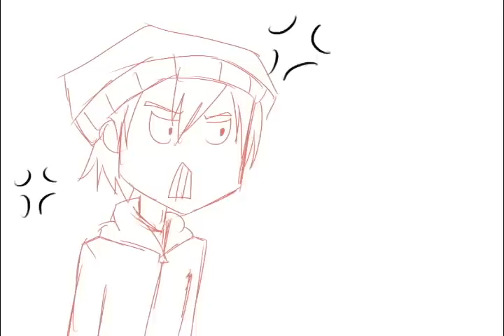[Talkloid] Bromance Fight [Vocaloid]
NOTE:
The following do not reflect on the image nor the personality of the vocaloids, this is a purely fanmade talkloid and the author does not intend to offend the fans nor the company...

LOLZ, so much for discretion, I guess. Yep, this is my first talkloid for the playlist and I've thought this could make a change for a bit. Sorry if this is terrible especially the sketches... XD

Software used:
Vocaloid 3 Editor

Vocaloid used:
Gackpoid (V2)
VY2 (V3)
Hiyama Kiyoteru (V2)
Megpoid (V3)
SF-A2 Miki (V2)
Iroha (V2) (Advisory Part)
Merli (V3) (Advisory Part)